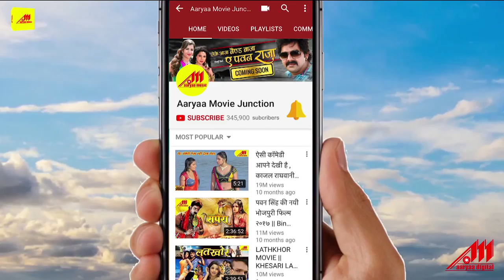ArvindAkela Kallu (मोहब्बत के कोड) VIDEO SONG - Deewangi Hadh Se - Bhojpuri Movie Songs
Song : Mohabbat Ke Code
Movie : Deewangi Hadh Se
Singer : Khushboo Jain, Arvind Akela (Kallu)
Lyrics : Pyare Lal Yadav
Star Cast : Rakesh Mistra, Mona Lisa, Arvind  Akela ‘Kallu’, Priyanka Pandit, Madan Mohan, Anjali Shrivastav, Brijesh Tripathi, Anup Arora, Manoj Tiger, Dinesh Yadav, J. Neelam, Seema Singh, Nisha Dubey, Ayaz Khan, Akhil Tiwari, Sushma Prerna, Anita, Sanjay Pandey
Director : Dinesh S. Yadav
Producer : Kantilal P. Maru
Banner : Classic Films Presents In Association With Vijay Laxmi International

Hits Bhojpuri Audio, Video Songs, HD Bhojpuri Video